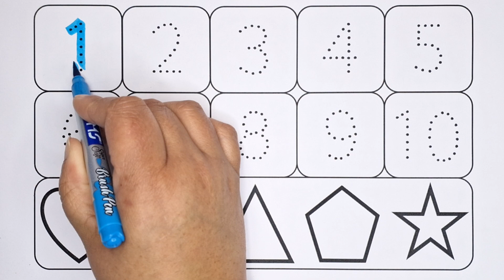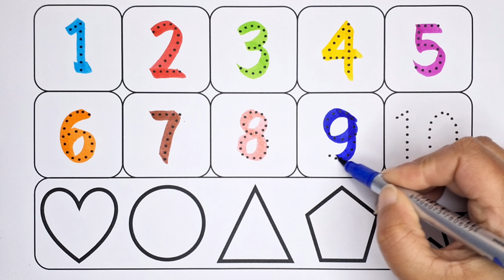A to Z Alphabets for kids, collection for writing along dotted line, alphabet, ABC, ABCD - 301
ABC, 123, A for apple, Counting, numbers, Alphabet, a to z
Shapes drawing for kids, Learn 2d shapes, colors for toddlers, Preschool Learning Video part
Phonics song, 1 to 100 counting, 123 Numbers, learn to count, One two three, Numbers song
Let's trace & write uppercase ABCD for preschool toddlers and kids, educational video, abcde
A to Z Alphabets for kids, collection for writing along dotted line, alphabet, ABC, ABCD
123 numbers, Counting, numbers, 1 to 20 numbers, numbers song, Alphabet
123 Number Counting, 1234 Number Names, 1 To 20 Numbers, 123 learning for kids, Counting Numbers

english varnmala
educational videos
learn alphabet
learn the alphabet
alphabet song
alphabet writing
z tak alphabet
education Video
english varnamala
abcd varnamala
mini kids
alphabet songs
doodles dream
coloring pages
sweet color
diana drawing
abcd rhymes
learn study centre
hello abcd
english play
kids topper